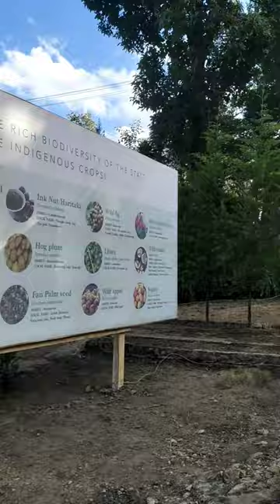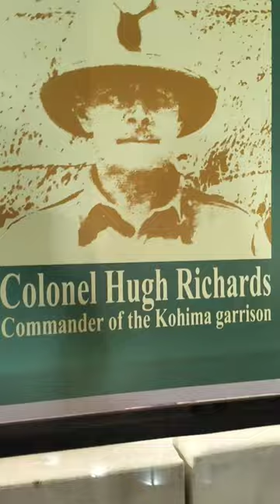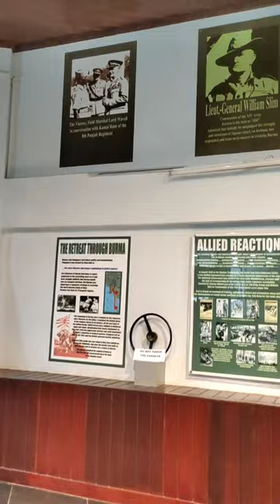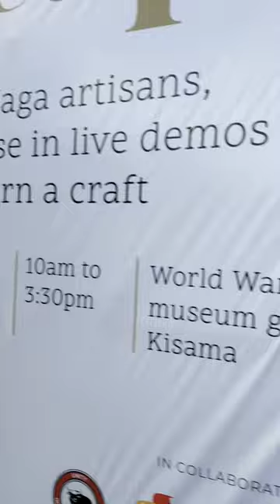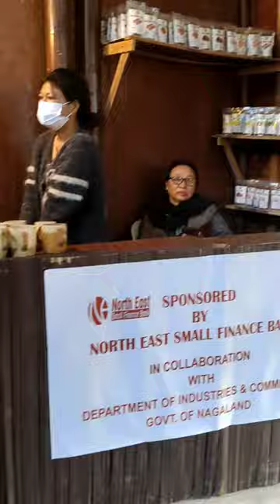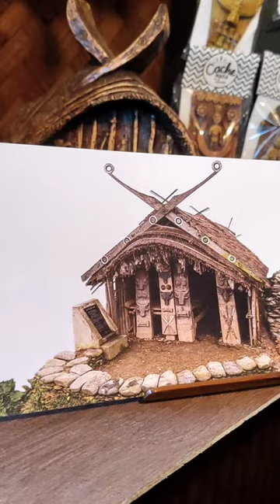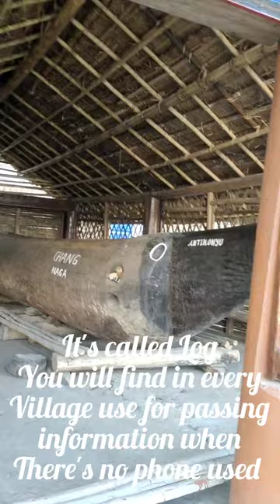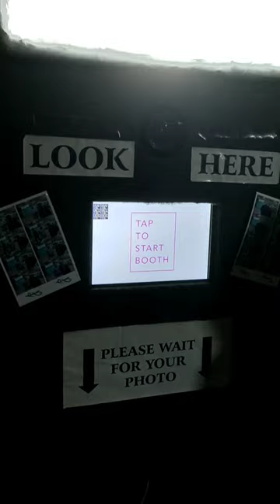23rd Hornbill festival through my lens | 2nd world war museum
Hello my lovely family and friends,if you're new to my channel you're most welcome here, please do watch, like, comment and please subscribe my channel as I'm venturing a small step of travel vlog, hope you will definitely enjoy this video and entertaining through the end.
keep supporting and show your love towards my channel.
love,
Arenla walling